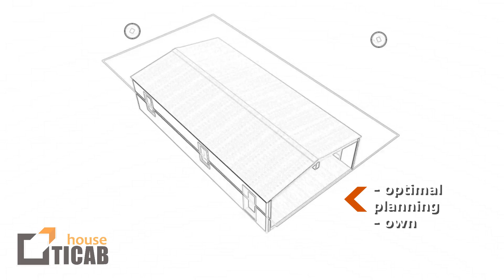Modular wooden house model Lyon, 88m2, going to the Czech Republic, manufacturer TM TICAB HOUSE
➤ MODULAR HOUSES AND BUILDINGS TM TICAB HOUSE
➤ DOMY MODUŁOWE CAŁOROCZNE I BUDYNKI
We produce ready-made prefabricated modular buildings and structures which allow you to live and work in all weather conditions regardless of the season.